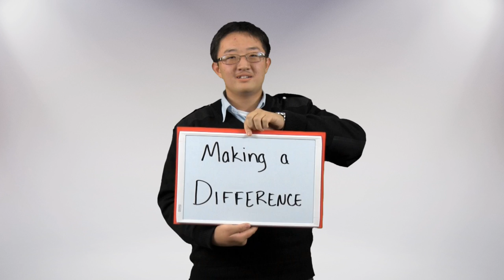Howe Is About...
A short film of cadets, faculty, and staff describing what Howe Military Academy is all about. Help continue these traditions by giving to Howe Military Academy on Giving Tuesday, December 2nd, 2014!